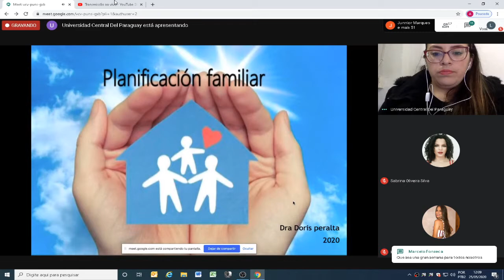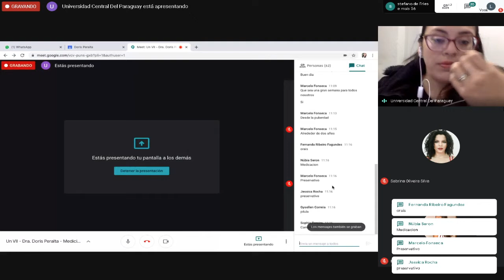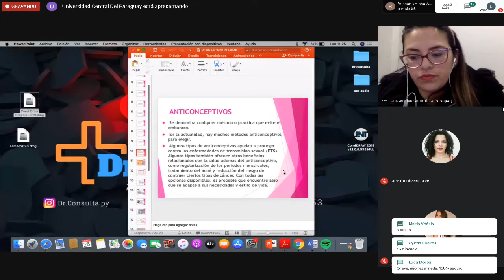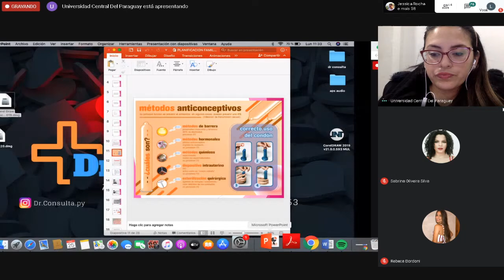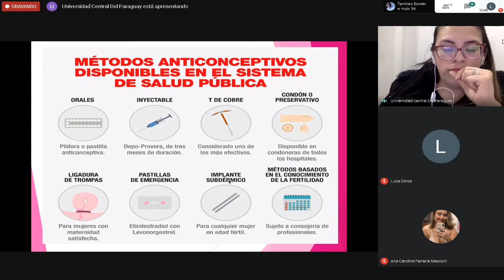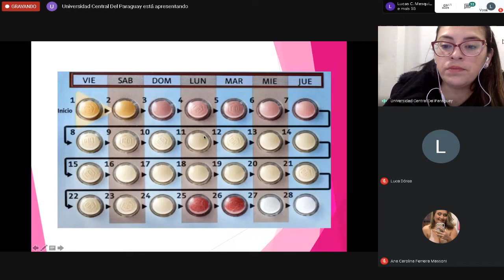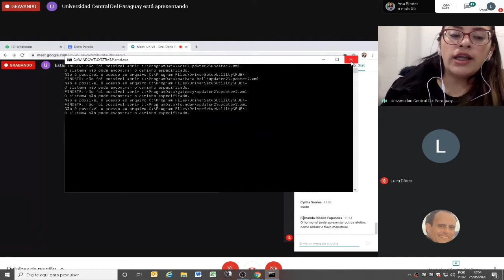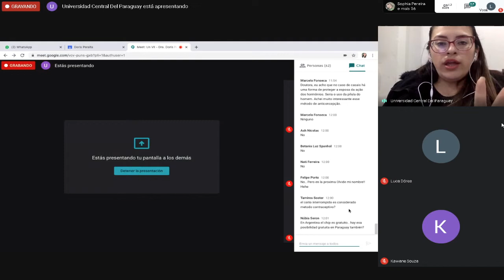Aula De Medicina Comunitaria Planificão Familiar - 25/05/2020